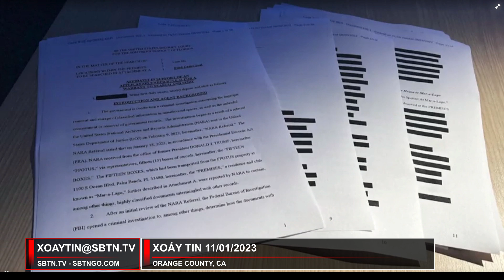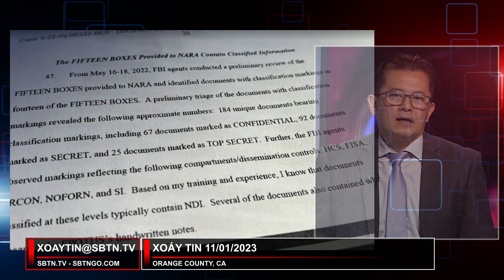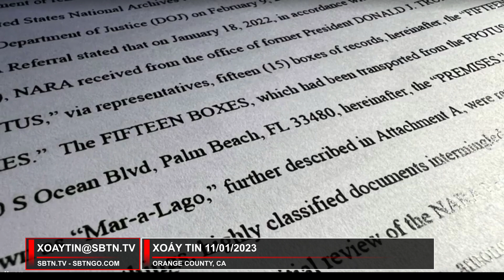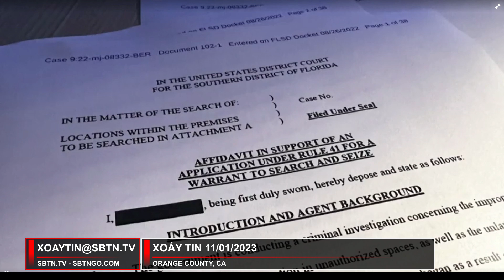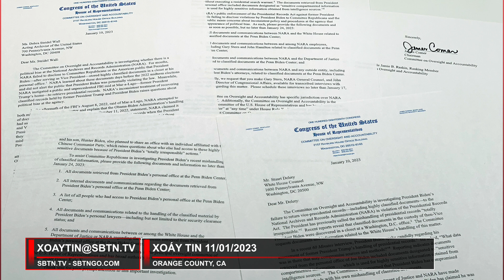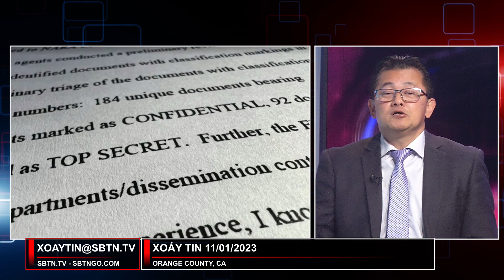Xoáy tin: Vụ hồ sơ mật của ông Biden và ông Trump khác nhau ra sao